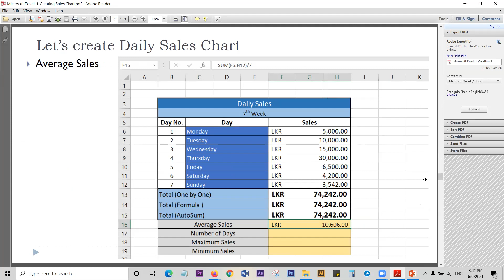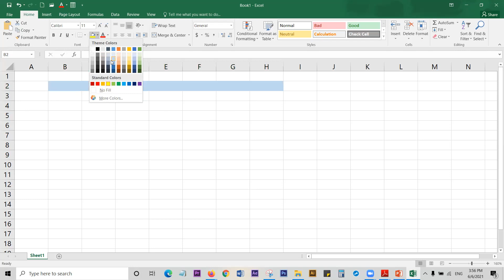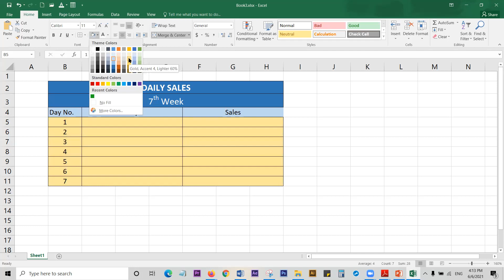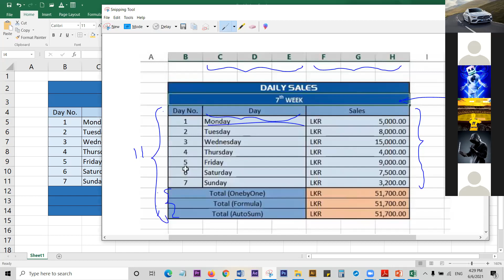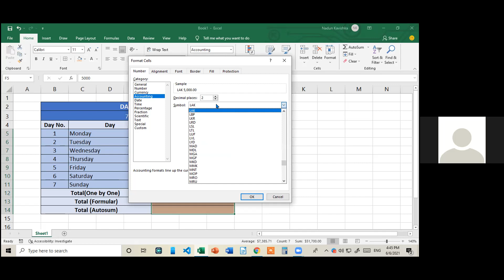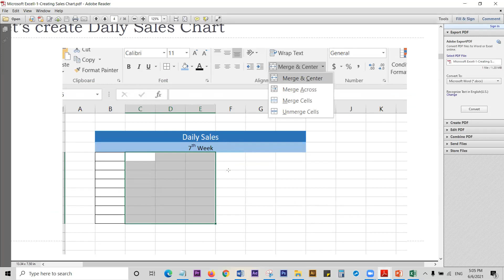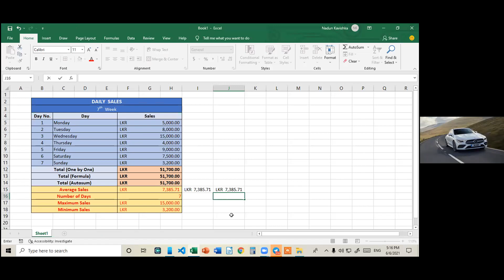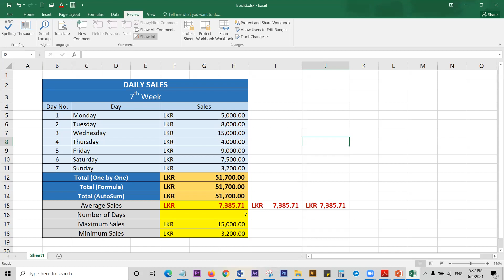ICT Grade 10 - Excel Lesson Tutorial - Creating a Daily Sales Chart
Grade 10 ICT   Excel Lesson Tutorial - Creating a Daily Sales Chart